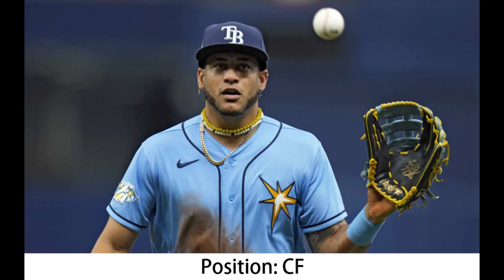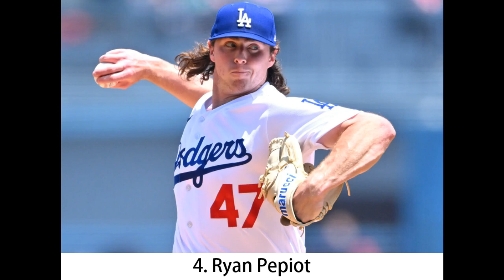Tampa Bay Rays Lineup, Starters in 2024! (+ Jose Caballero, Ryan Pepiot)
MLB Tampa Bay Rays Lineup, Starters in 2024!